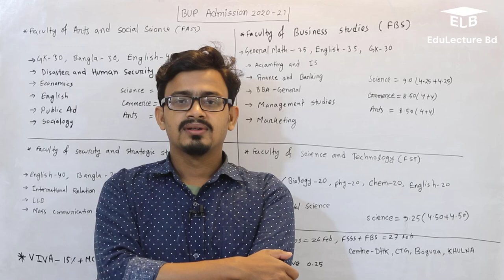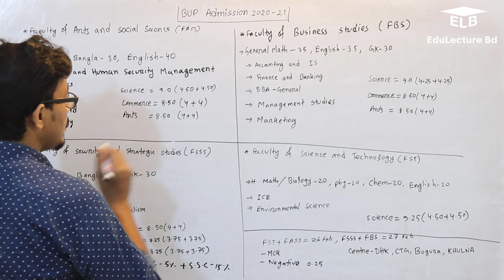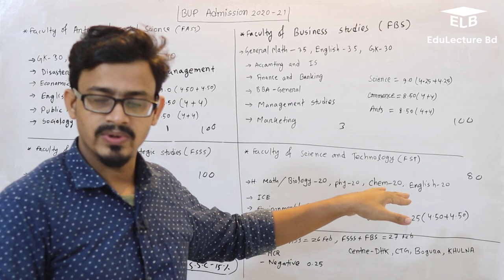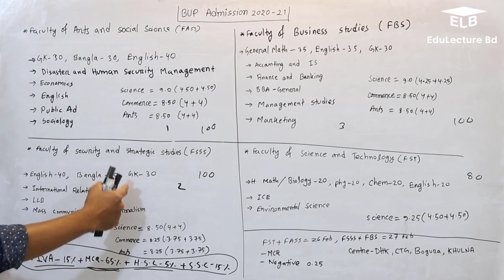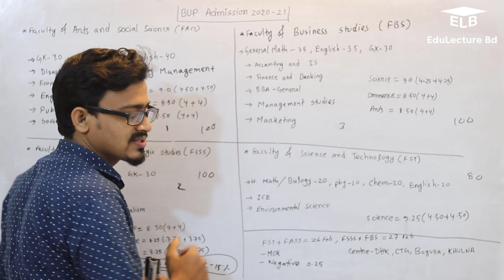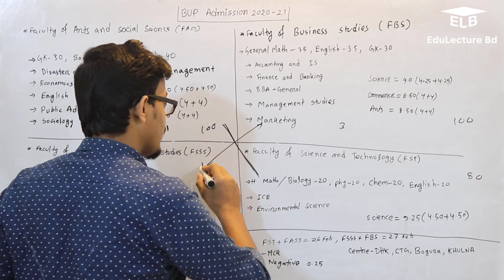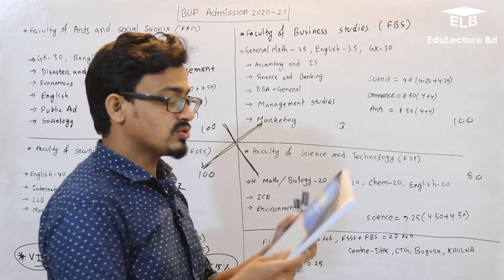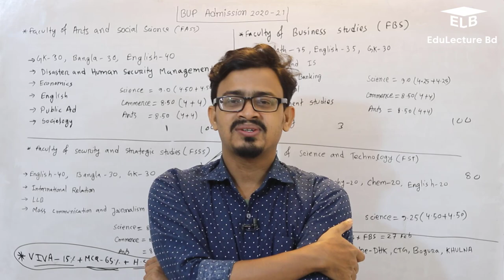BUP Admission Test Preparation 2020-2021 || বিইউপি ভর্তি পরীক্ষার প্রস্তুতি ২০২০-২১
বিইউপি নিয়ে সব প্রশ্নের উত্তর | BUP Admission Test Preparation 2020
বিইউপি নিয়ে সব প্রশ্নের উত্তর | BUP Admission Test Preparation 2021
Bangladesh University of Professionals BUP Admission preparaton
বাংলাদেশ ইউনিভার্সিটি অব প্রফেশনালস বিইউপি ভর্তি পরিক্ষা প্রস্তুতি।
FASS, FSSS, FBS and FST Admission